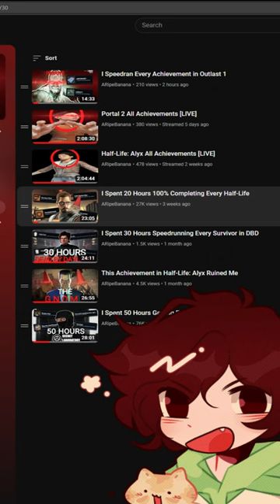What Is The HARDEST Achievement?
If you're reading this, stay safe and make good decisions.